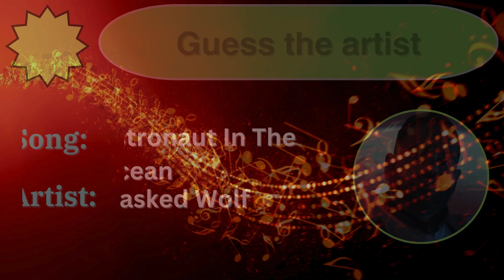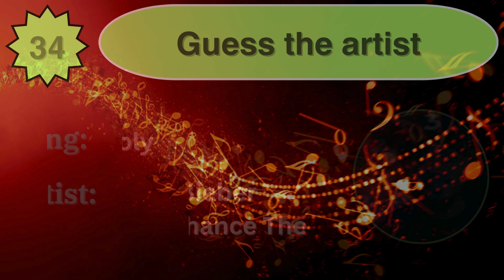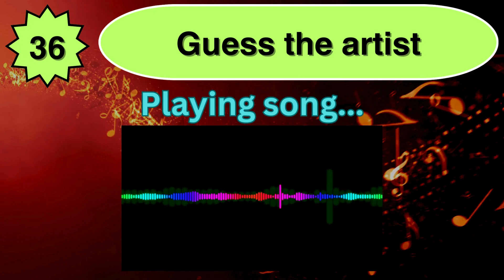Ultimate 2021 Hit Songs Quiz - Can You Guess the Artist? 🎶 | Music Trivia Challenge!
Welcome to the Ultimate 2021 Hit Songs Quiz! Test your music knowledge with 36 mind-blowing questions. We'll play a 3-second snippet of the hottest songs from 2021, and you have just 5 seconds to guess the artist. Grab your headphones, turn up the volume, and let's dive into the world of chart-topping hits!

🎵 Think you know your 2021 music? Challenge your friends and see who's the true music expert! Share your score in the comments below. Can you get them all right?